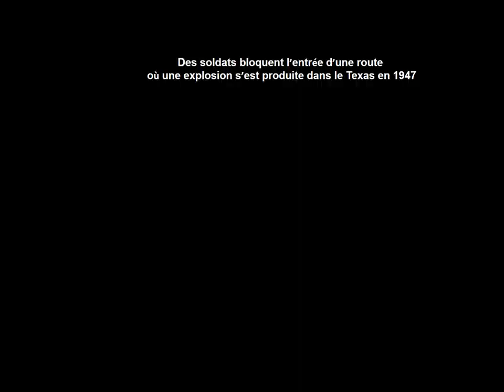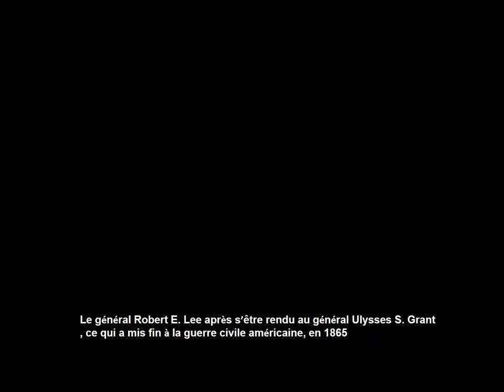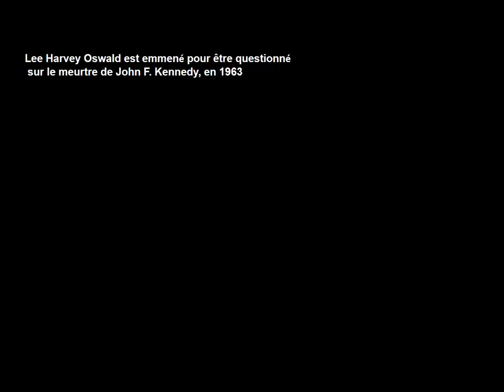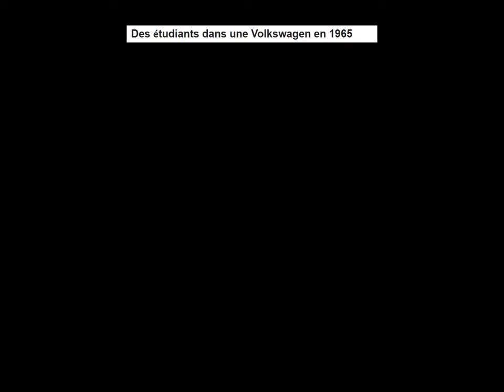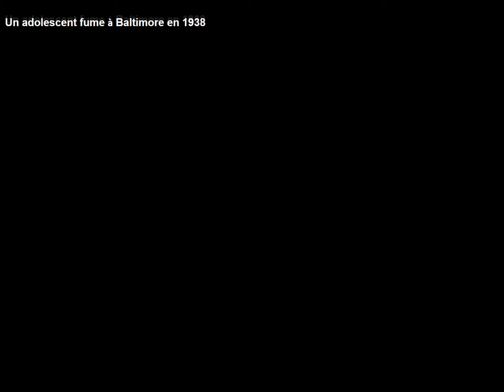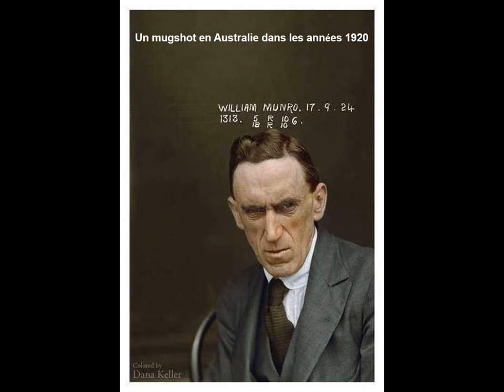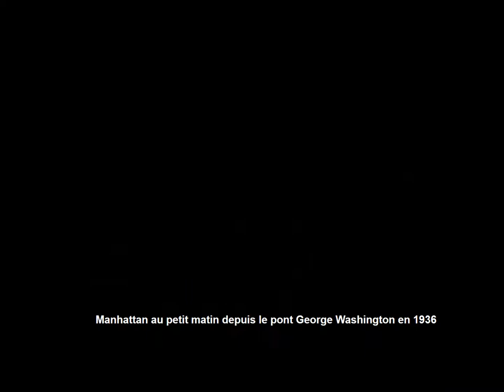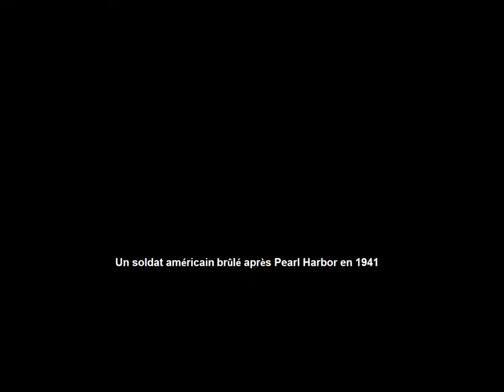Un plongeon dans l'histoire